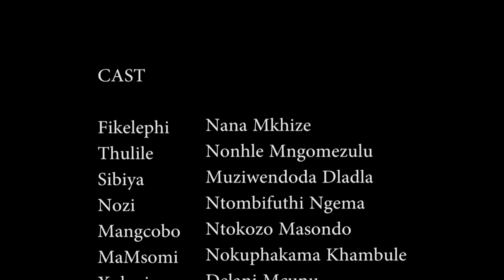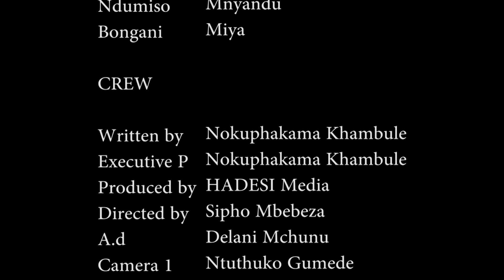Abomndeni_Feature Film (Full Official Video)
A suffering girl eventually found out that her mother is still alive and abandoned her because she was protecting her marriage